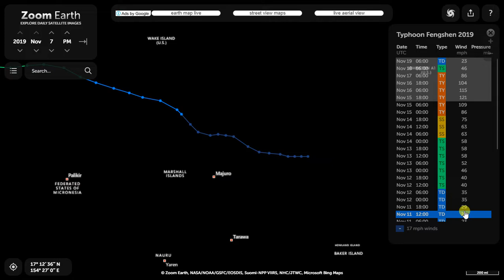Typhoon Fengshen path